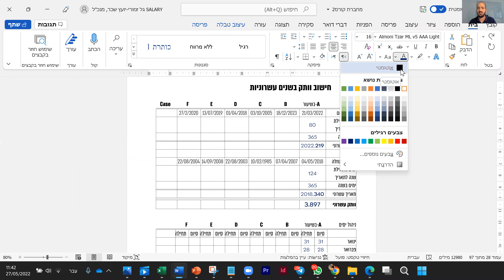תרגול וותק עשרוני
לפרטים נוספים על קורס חשב שכר מתקדם - PPA